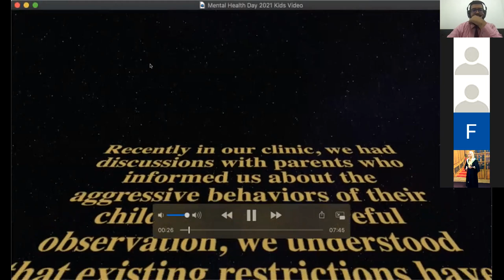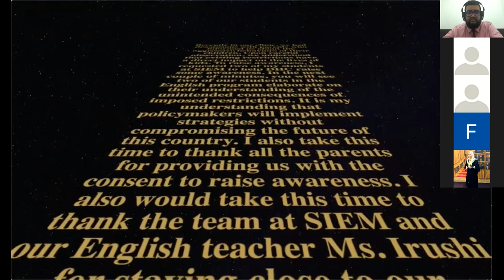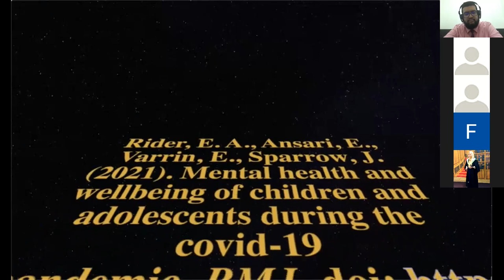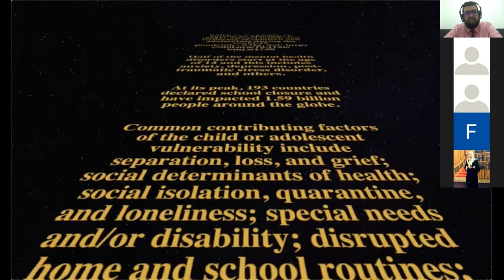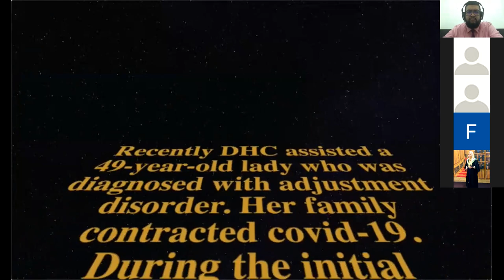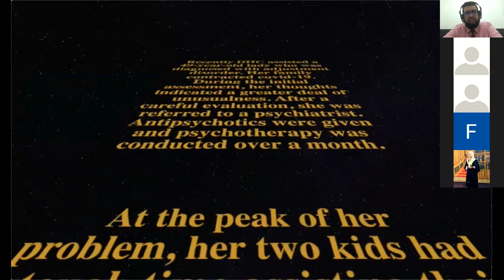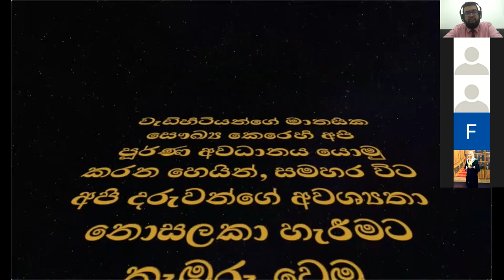DHC: World Mental Health Awareness Day 2021: Expert Discussion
Deep Haven Counseling hosted an expert panel discussion on mental health. The meeting included information about children's mental well-being, general psychological problems due to COVID, psychology-related education in Sri Lanka, practitioner-related problems, and key policies in the mental health landscape.

Experts:
Janaka Samaraweera: Clinical Psychologist
Naren Selvaratnam: Educational Psychologist
Mohamed Sameer Ali Jinnah: Senior Lecturer & Head of the Department at Global Technological Campus

No 366/1, Galle Road, Colombo 3